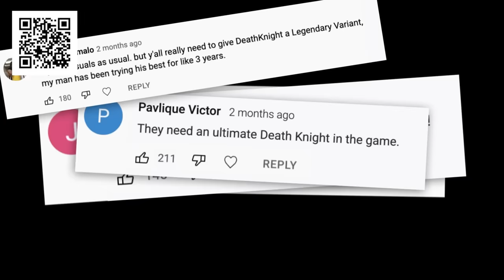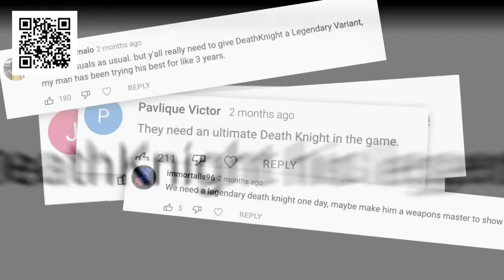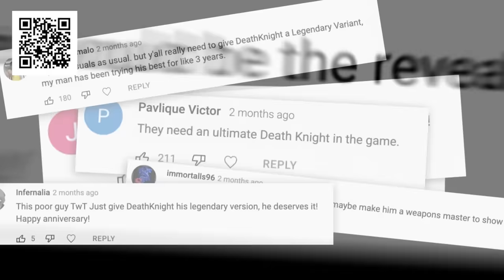Pianist AMAZES Strangers on Omegle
Install Raid for Free ✅ Mobile and PC and get a special starter pack 💥 Available only for the next 30 days 💥

►Special thanks to my monthly BuyMeACoffee supporters:
Jess Soleigh, Josh19882, Vickie Tedesco, dandymcgee, Kim Korte, gavinsharp, RadityaYakub, sbl03, Vaughan Wilkinson, Jeffrey Maas, Mike, Mike Edwards, Kim, Godzilin88, Hendrik, Darren B

- FT